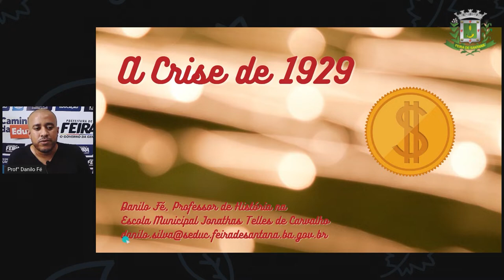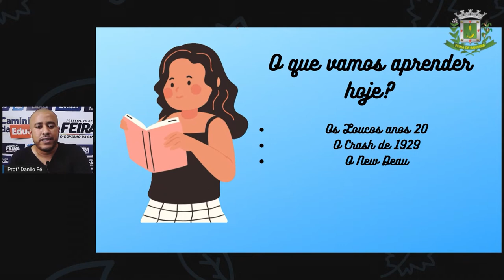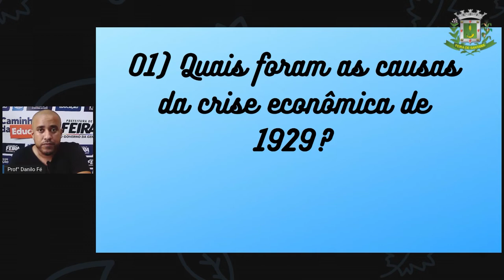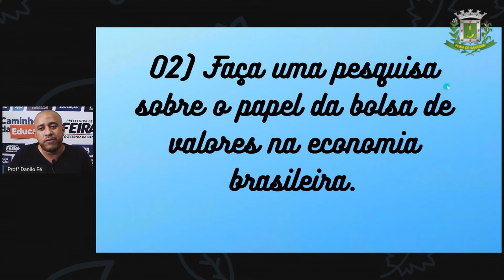9ºANO AULA 12 Prof Danilo Fé Historia A Crise de 1929